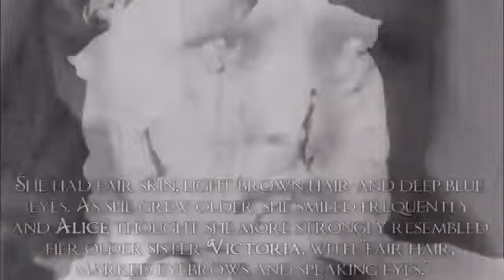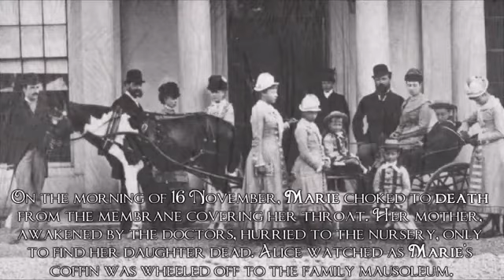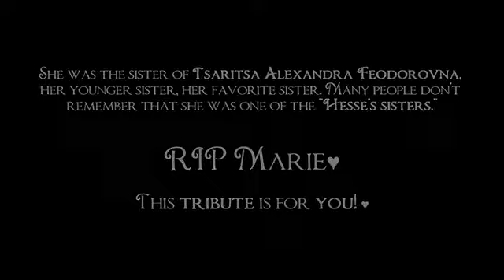Princess Mary Of Hesse Tribute My Immortal 360p